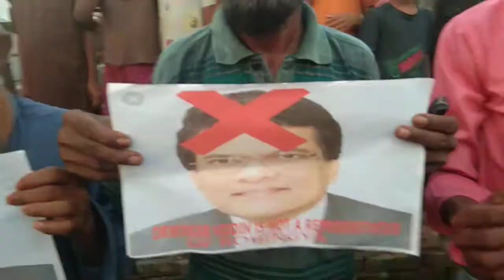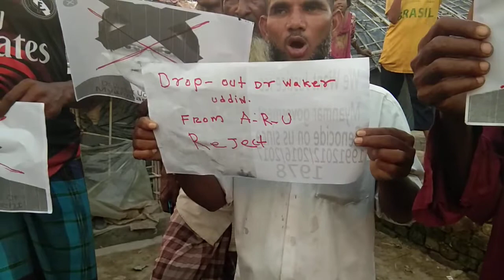Rohingya daily news today Dr Wakar Uddin is not a representative of Rohingya